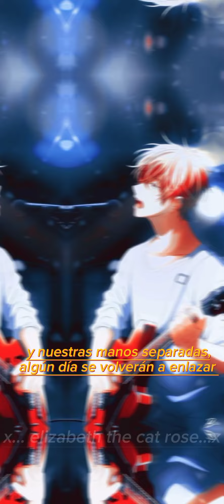mafuya satou 💗🎧🎶💎 su voz es tan encantadora y hermosa 🥰🥰 me motiva mucho